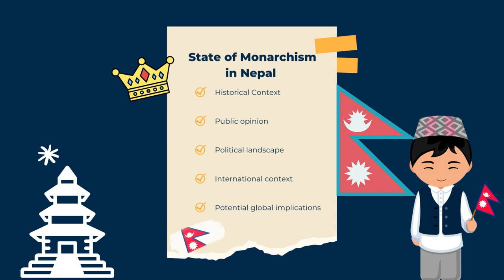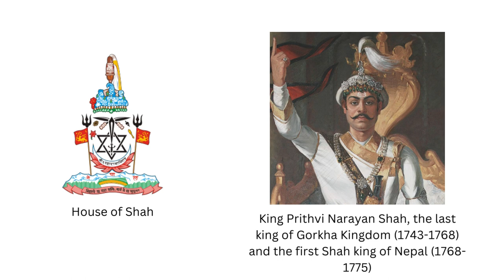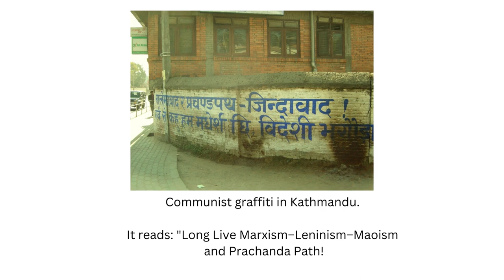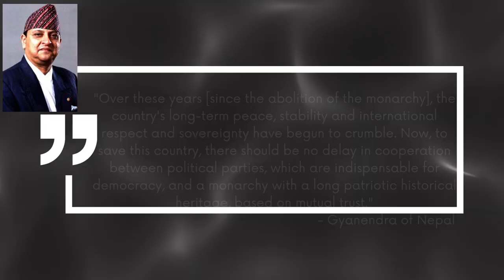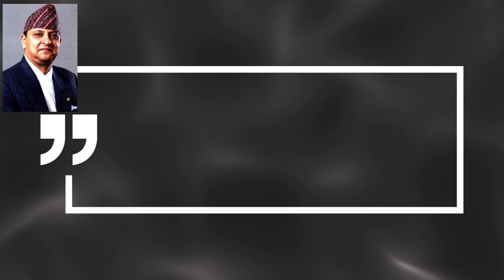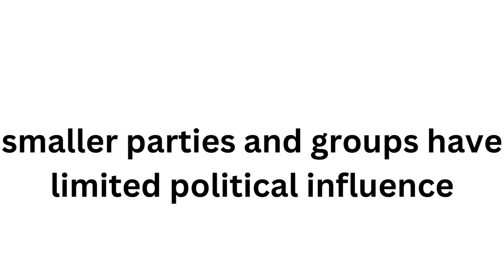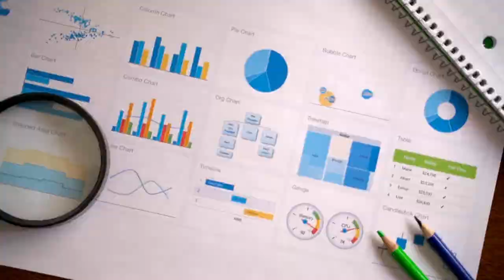State of Monarchism in Nepal - What are the Chances For Monarchy Restoration?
What if the reestablishment of monarchy in Nepal could have a domino effect on other republics worldwide? As the debate around restoring Nepal's monarchy gains traction, the potential implications could reach far beyond its borders.

Nepal was a monarchy for centuries, ruled by the Shah dynasty since the unification of the country in the 18th century. However, the monarchy's power began to decline in the 20th century, and in 2006, a people's movement led by political parties and Maoist insurgents brought about the end of the autocratic monarchy. In 2008, the Constituent Assembly declared Nepal a federal democratic republic, and the monarchy was abolished.

The possibility of reestablishing the monarchy in Nepal is a complex and multifaceted issue. While there are voices calling for its restoration, significant legal, political, and social obstacles stand in the way.

(00:51) Introduction
(01:39) Historical Context
(02:11) Public opinion
(04:33) Political landscape
(06:26) Constitutional and legal issues
(07:23) International context
(08:36) Conclusion

⭐ SUPPORT TMC ⭐